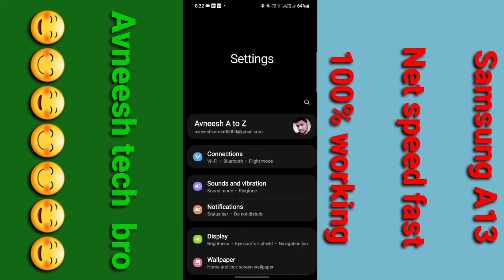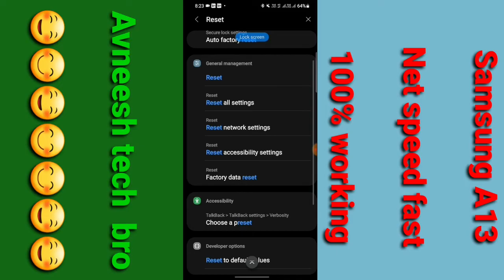Samsung A13 internet Note working problem solve || How to solve internet problem Samsung A13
Hii Dosto

Samsung A23 internet Note working problem solve || How to solve internet problem Samsung A23

Coment 🤳✍️✍️🙏🙏🙏

Jaru krna 😘😋

# tags All